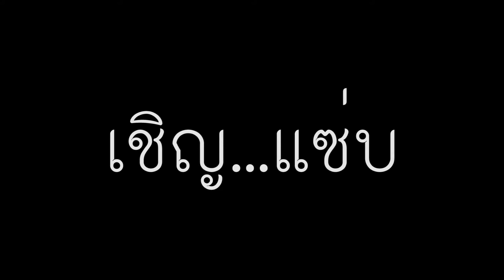ยำถาด รสชาดจัดว่าเด็ด คนชอบเผ็ดๆ แซ่บๆ ต้องดู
แซ่บหลาย แซ่บขาด แซ่บขนาดพี่น้องเอ้ย

เครื่องยำจัดหนักจัดเต็ม ชอบอะไรก็จัดไปตามชอบเด้อพี่น้อง เยอะๆ ใหญ่ๆ เข้าไว้ ตามสไตล์เขยเทวดา น้ำยำสูตรเด็ด เคล็ดไม่ลับ บอกเอาไว้ทุกขั้ันตอน ไปติดตามย้อนหลังได้นะจ๊ะ เอ้า เชิญ... แซ่บ

Line: @kklayum
m.me/larnnueng